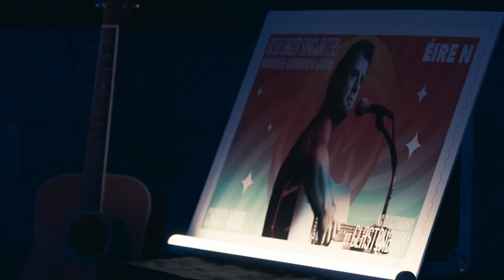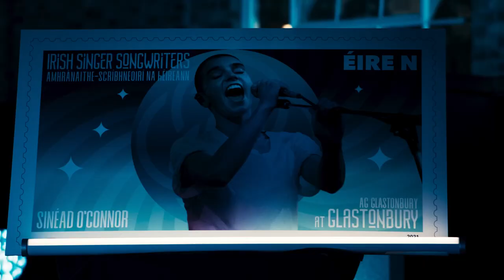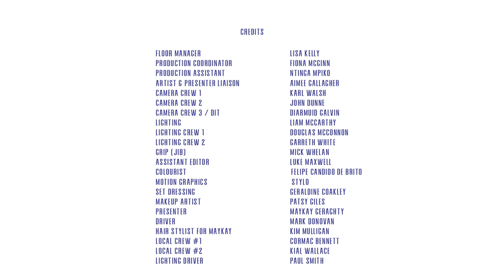Irish Singer Songwriter GPO performances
With four of the most iconic Irish Singer Songwriters taking centre stage on our new Glastonbury stamps we wanted to mark the launch with an exclusive virtual “festival” streamed live from the GPO.Performances from Christy Moore , Hozier , Lisa Hannigan and Sinead O’ Connor read by Natalya O’ Flaherty